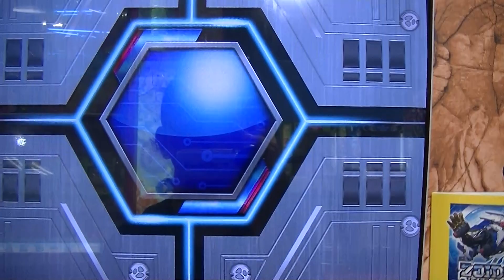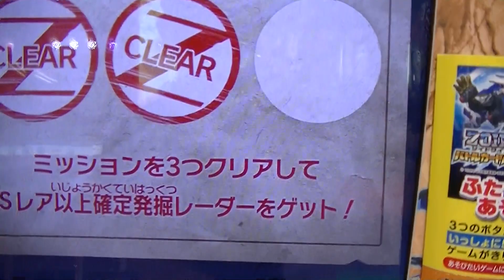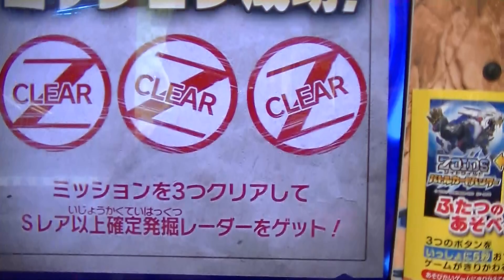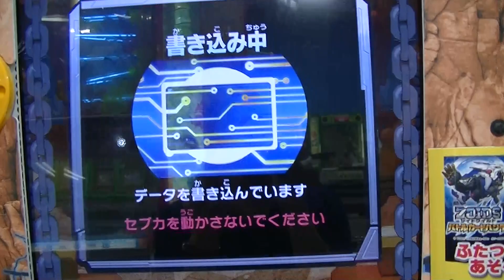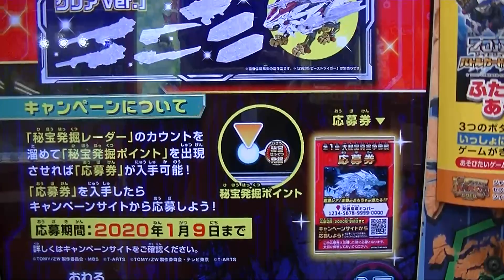Ｚ-０１弾ＷＲキャノンブル初使用ワイルドライガークリスタル２枚目ブースト大秘宝発掘争奪戦応募券限定ＳＰビーストライガーABUアサルトブーストユニット先行バトルカードハンターZOIDSゾイドワイルドゼロ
令和元年２０１９年１０月１０日（木）新弾稼働日初日４ゲーム
Ｚ-０１弾ZOIDSゾイドワイルド２ゼロＺＥＲＯ
バトルカードハンター初プレイ動画ノーダメージ勝利
リニューアルＳＨＯＰ限定デスレックス獄炎龍形態ＷＲ
大秘宝発掘レーダー争奪戦応募券ｅスポーツ千治チャンネル

Ｚ-０１弾いきなり初ボス戦ＷＲキャノンブル発掘圧勝動画
デスレックス獄炎龍形態
ビーストライガーABUアサルトブーストユニット先行入手
ZOIDSゾイドワイルド２バトルカードハンター
大秘宝発掘争奪戦応募券

Ｚ-０１弾メイン乱入ＷＲ新ＮＥＷ伝説亜種ビーストライガーゼロ
勝利発掘入手動画ZOIDSゾイドワイルド２バトルカードハンター
大秘宝レーダー発掘争奪戦応募券『先行勝負デッキ危うし
待ち構えし一撃』支援